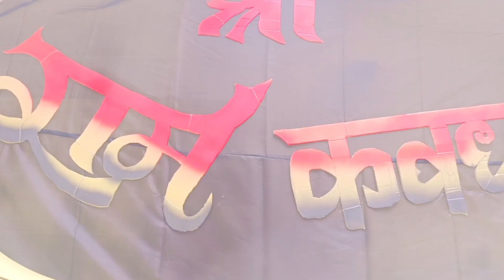धर्म नगरी कवर्धा में भगवान महाकाल का भव्य पालकी शोभा यात्रा||Bhole Nath Ki Palki Shobha Yatra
|धर्म नगरी कवर्धा में भगवान महाकाल का भव्य पालकी शोभा यात्रा|

video created by Rupesh Kumar Pandey 🙏
Bhole Nath Ki Palki Shobha Yatra
Bajrang dal
mahakal
Ujjain mahakal
kawardha me mahakal ki palki Shobha Yatra
shobha yatra kawardha
bhagwa Dhari
jai shree ram
भगवान महाकाल
कवर्धा शोभा यात्रा 2022
8 agust 2022